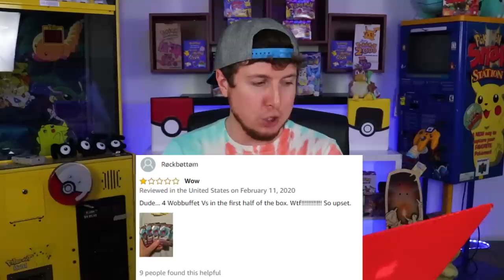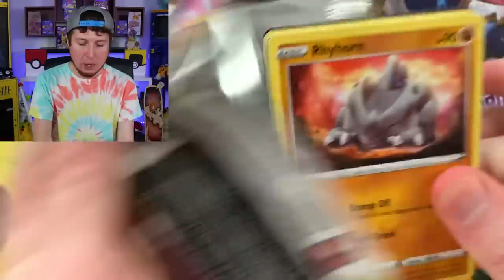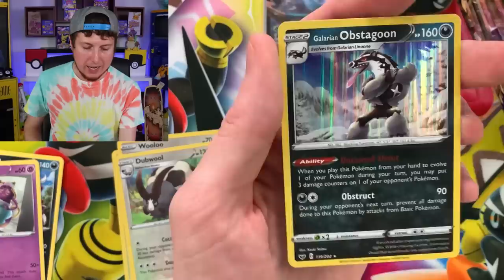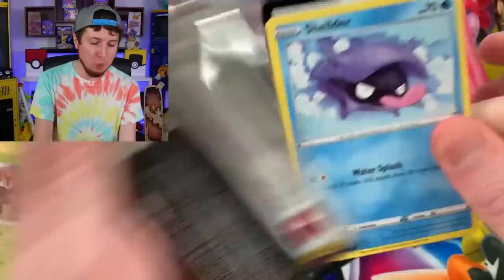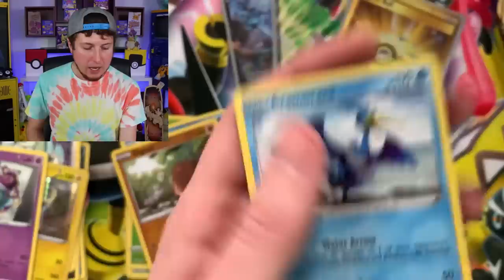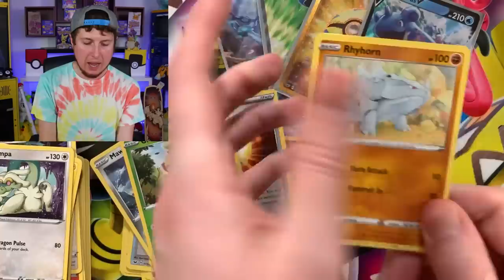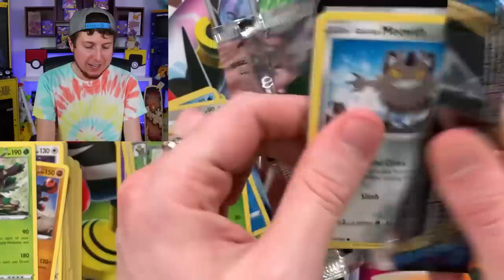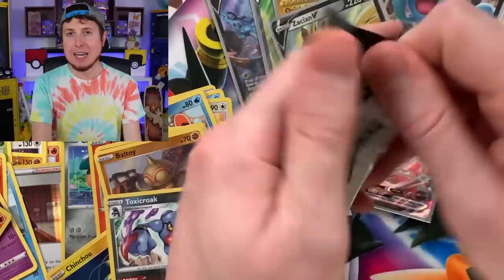The Worst 1 Star Rated Amazon Experiences With A Pokemon Cards Box? (Unboxing)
I found some of the worst 1 star rated Amazon reviews for a Pokemon cards box from Sword and Shield. Pokemon unboxing trying to see if I end up with a 1 star experience.

►Check Out United Way's site to learn more about the organization